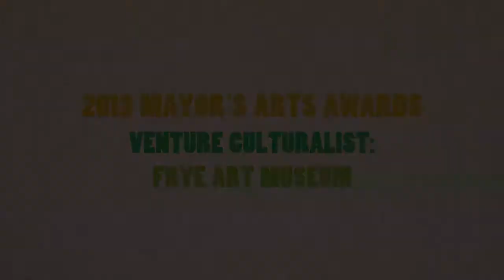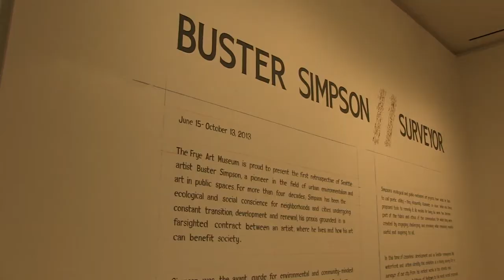Frye Art Museum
The Frye Art Museum was founded in 1952 as the living legacy of Seattle philanthropists Charles and Emma Frye, who gifted their collection of European art to the people of Seattle in the belief that access should always be free and for all. In its desire to be deeply relevant to the diverse communities it serves, the Frye supports and presents the work of contemporary artists from Seattle and around the globe as well as historical exhibitions celebrating the enduring values of its Founding Collection. The Frye Art Museum's investment in the well-being of our cultural community inspired and is reflected in recent exhibitions which featured more than two hundred exceptional Seattle artists spanning generations and disciplines. One hundred and twenty years after Charles and Emma Frye first envisioned a public art museum in Seattle, the Frye is seeking to transform the role of the art museum in the twenty-first century.